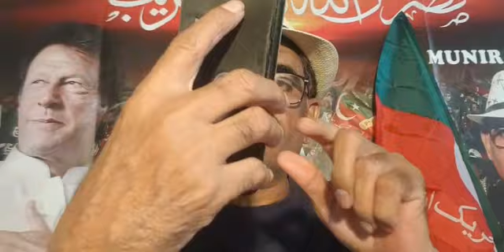بریکنگ نیوز چھیتی چھیتی جلدی جلدی پانچ منٹ میں. Details by Munir S